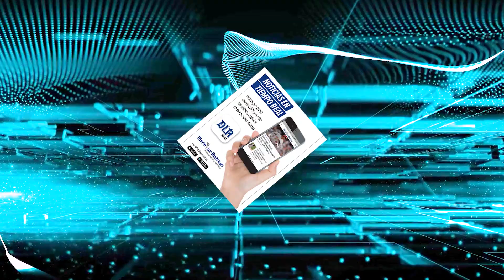Inflación en EEUU se dispara a 5,4% | El Diario en 90 segundos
Inflación en EEUU se dispara a 5,4%. Grupo IDEA apoya al pueblo de Cuba. Leopoldo López denuncia "presiones" del régimen al hijo de Baduel. "El juego del calamar" causa furor en China. Medallista olímpica es hallada sin vida en Kenia.